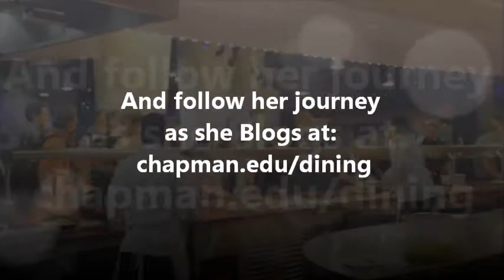Sabrina, Chapman University Restaurant Services Health & Nutrition Student Intern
Meet Sabrina, Chapman University Restaurant Services Health & Nutrition Student Intern as she discusses her Internship with Sodexo Campus Services and Chapman University.